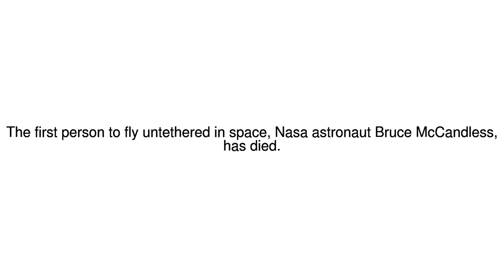News Update Bruce McCandless's pioneering spacewalk 'quite comfortable' 23/12/17